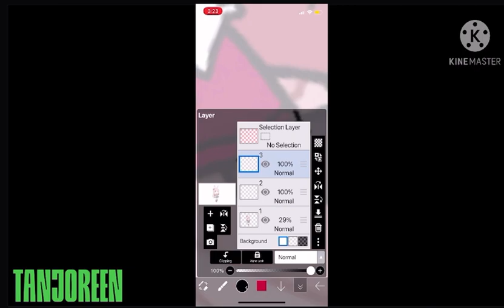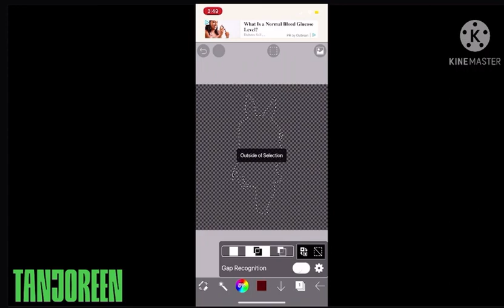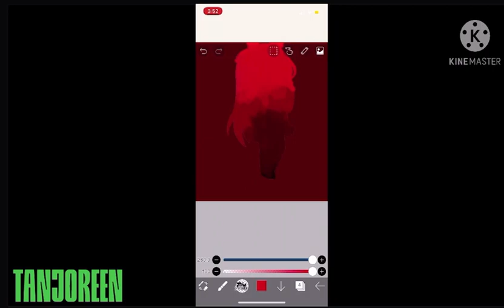struwberryfanartc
This was fun to make and I hope I win at least fifth place